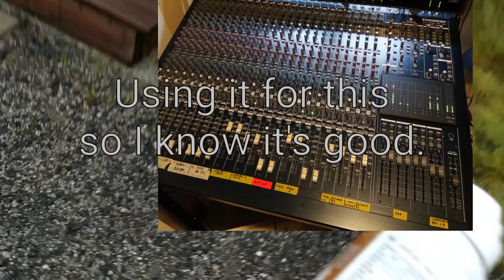Volume control crackle fix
It was about time to fix it.